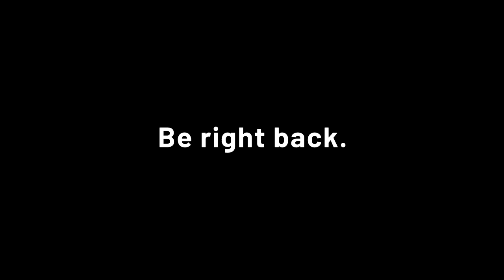Borderlands III: Cowboys that don't throw pick 6s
I think I was testing stuff for the stream at this point -- Watch live